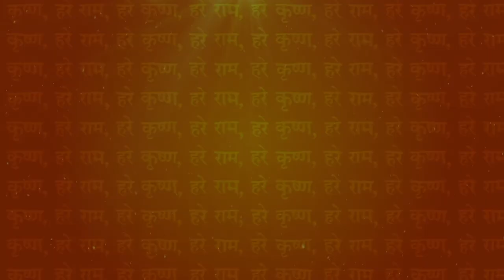Chapter 12 Upanyasam